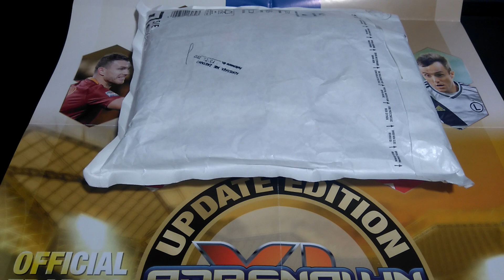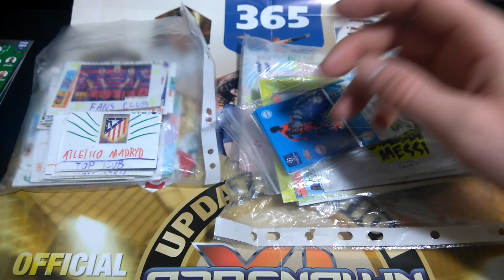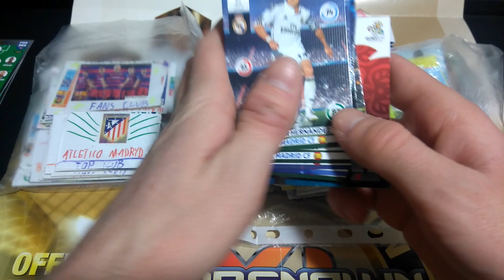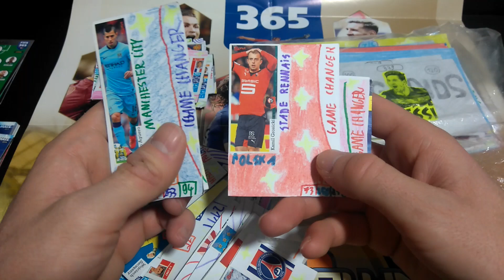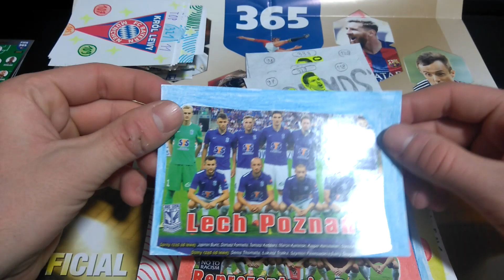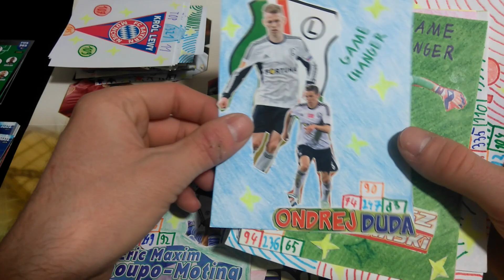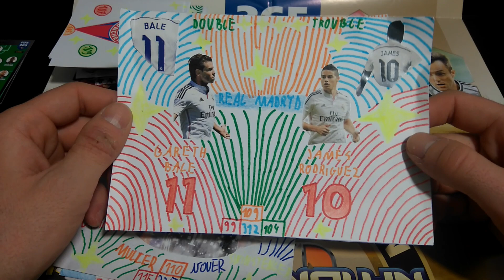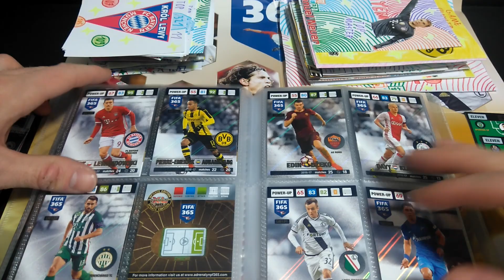DOSTAŁEM MEGA PREZENT NA ŚWIĘTA OD WIDZA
Takiej niespodzianki to ja sie nie spodziewałem :)